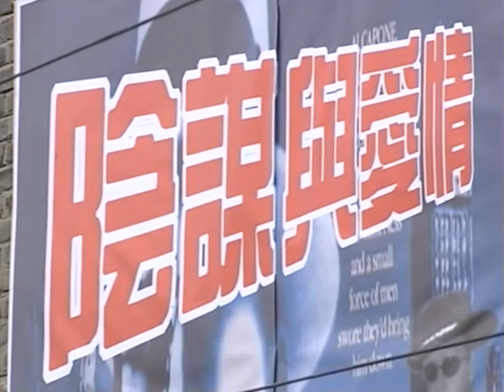【豪门虐恋】金燕西终于向冷清秋说出了"我爱你" EP12《金粉世家》主演：刘亦菲、陈坤【China Zone 剧乐部】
《金粉世家》剧情简介：该剧根据张恨水的同名小说改编，讲述了二十世纪二十年代，北洋军阀内阁总理之子金燕西和清贫女子冷清秋之间的爱情故事。